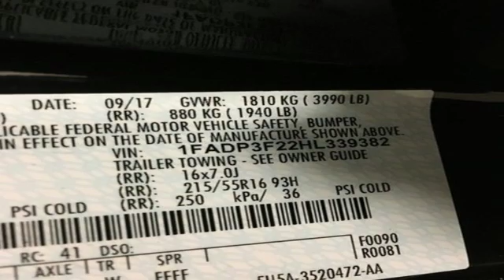Used 2017 Ford Focus Wausau, WI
Year: 2017
Make: Ford
Model: Focus
Trim: SE
Engine: 2.0L 4-Cylinder DGI Turbocharged DOHC
Transmission: 6-Speed Automatic with Powershift
Color: Black
Interior: Charcoal Black
Mileage: 8653
Stock #: L1447A
VIN: 1FADP3F22HL339382

Address:
2727 North 20th Ave